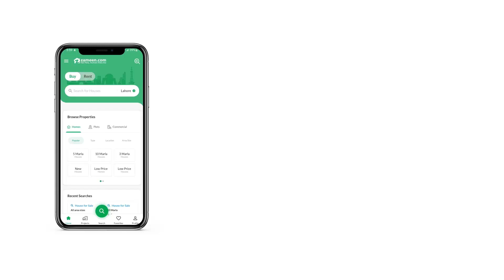10.9 MARLA RESIDENTIAL PLOT FOR SALE IN ROSHAN PAKISTAN SCHEME E-16/1 E-16 ISLAMABAD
No 14 With this Residential Plot, all the day to day facilities are at a close reach. Looking for a Residential Plot to buy? This can be the best deal to consider. This 2450 Square Feet sized property best fits the description you plugged in. PKR Rs. 6,000,000 is a good asking price for the Residential Plot so don't delay your decision further. Property value in Roshan Pakistan Scheme remains stable so rest assured it'll prove to be a good investment to buy your home here. Think no more, as the city centre of Islamabad is high in demand thanks to its location, proximity to main roads and facilities.